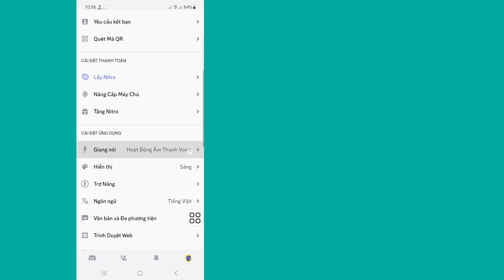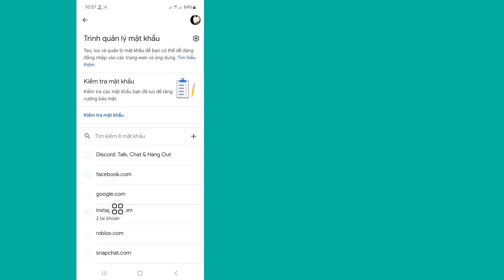Cách xem mật khẩu Discord nếu bạn quên | Cách xem mật khẩu Discord của bạn ( 2023)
Cách xem mật khẩu Discord nếu bạn quên.

Trong video này, tôi sẽ chỉ cho bạn Cách xem Mật khẩu Discord nếu bạn quên. đó là phương pháp rất dễ dàng và đơn giản. xem video này và tìm hiểu Cách xem mật khẩu Discord của bạn.

Republish it.

Hãy chia sẻ với bạn của bạn